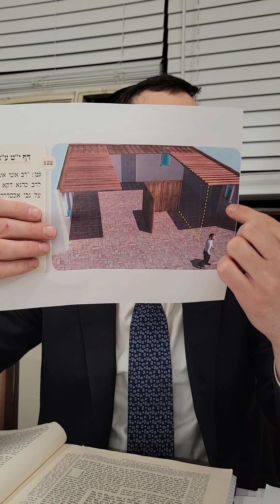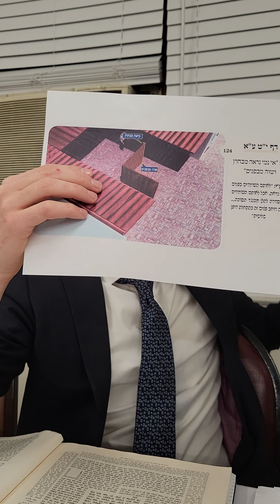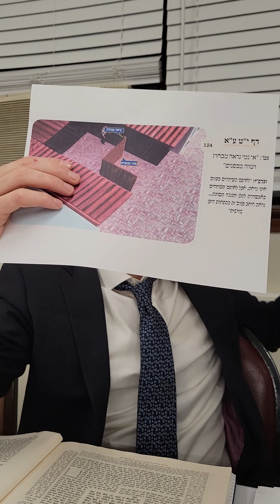Kinyan Hamasechta 11/2/21